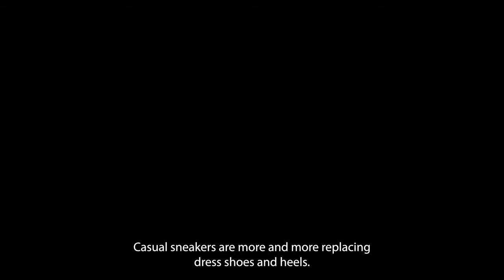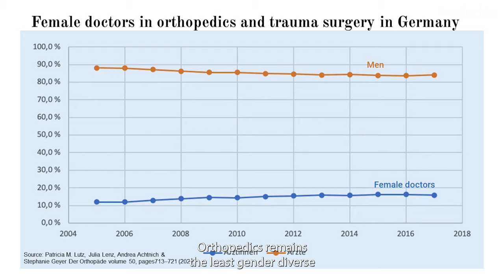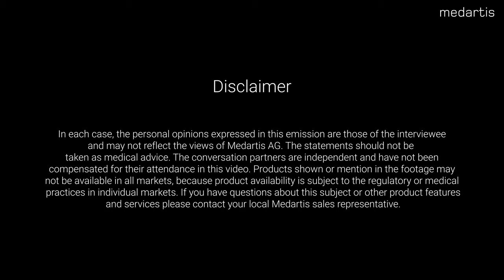Foot and Ankle Surgery. InsightTalk with Prof. Dr. med. Christina Stukenborg-Colsman.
We spoke with the foot & ankle expert Prof. Dr. med. Christina Stukenborg-Colsman about the incidence of hallux valgus deformities and the gender gap in leading positions in surgery. Christina works at the Orthopaedic University Clinic Annastift clinic in Hannover as Chief Medical Officer where she heads the foot and ankle surgery department.